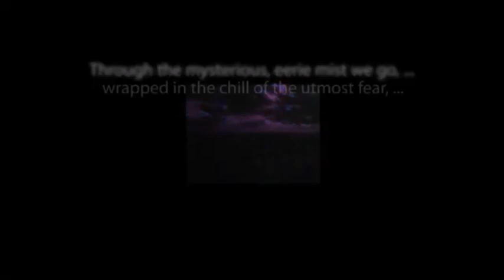CBS Radio Mystery Theater "The Ghost Driver" hosted by E.G. Marshall